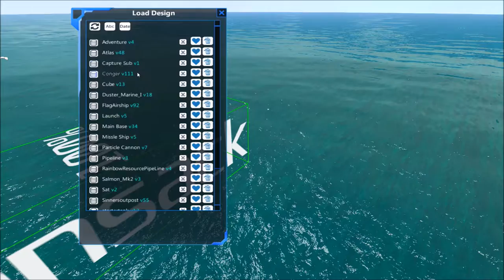From The Depths Capture Campaign Episode 14 New Intro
Part of new intro is now done any thoughts?

This season i will attempt a run where i can only use captured ships or ships submitted by viewers.
Active viewers will receive sign on main base

Thanks to Hooksounds for the intro music the song Lets Party